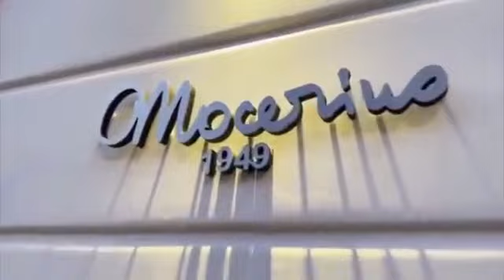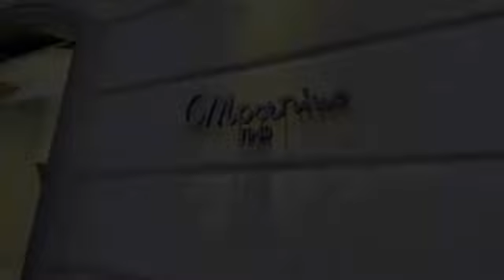Il Salotto Letterario - SimonaLazzaro intervista